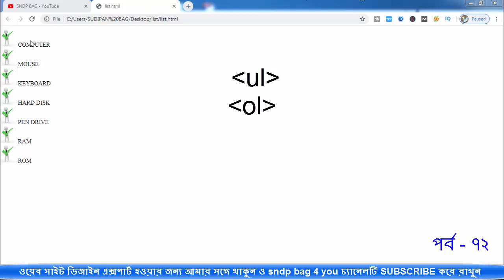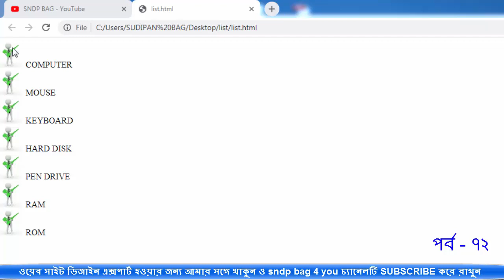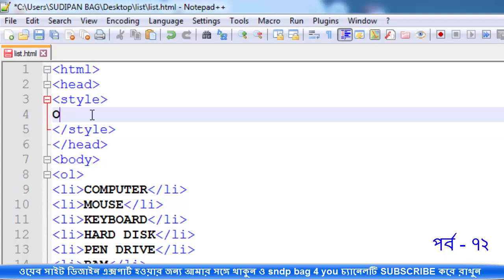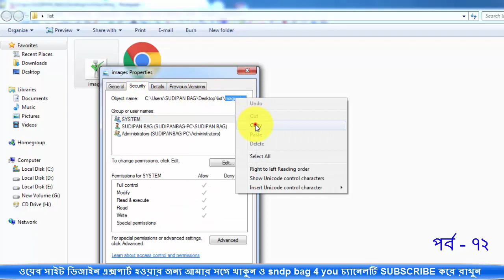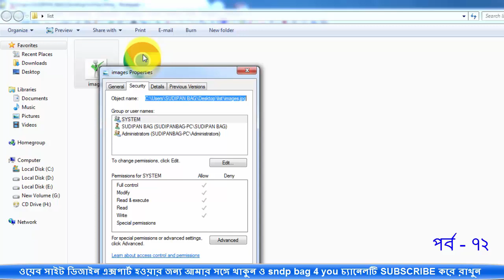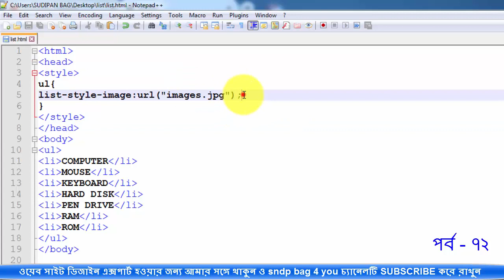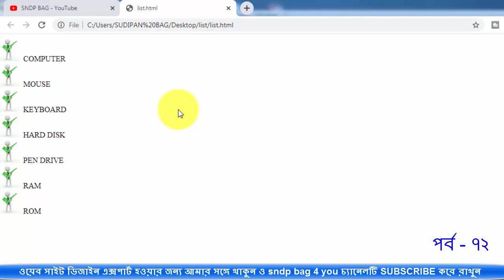html and css bangla tutorial | use css list-style-image property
How to use css list-style-image property very good video
How to use css list-style-position property
html bangla tutorial full course
css bangla tutorial full course
website design bangla tutorial full course